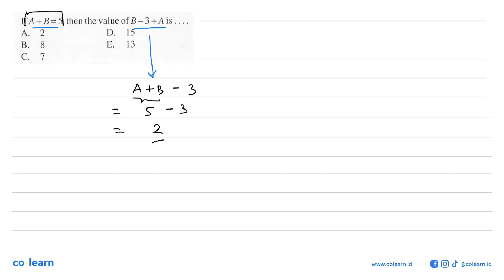If A + B = 5 then the value of B - 3 + A is ..... A. 2 B. 8 C. 7 D. 15 E. 13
Topik atau Materi: Penjumlahan Bilangan Bulat dan Sifat-Sifatnya - BILANGAN BULAT DAN PECAHAN - BILANGAN - Matematika Kelas 7 SMP - K-2006

Sumber Soal: Siap Juara Olimpiade Matematika SMP, K-2006, KNW , Erlangga

00:00 : Bedah Soal
01:00 : Konsep, rumus dan pengertian Penjumlahan Bilangan Bulat dan Sifat-Sifatnya
01:18 : Langkah penyelesaian soal
-1:38 : Jawaban akhir
00:08 : Penutup